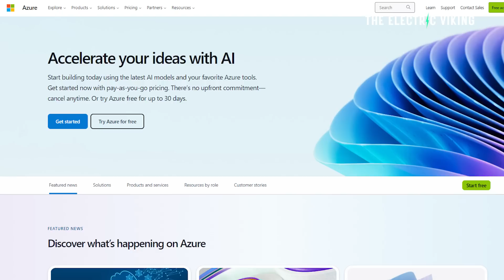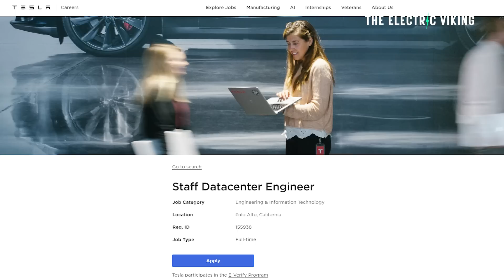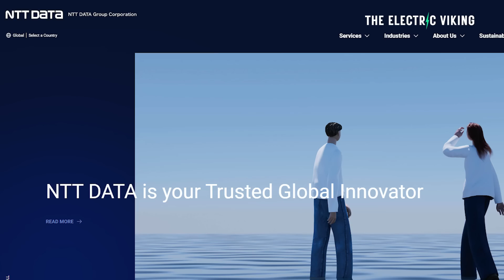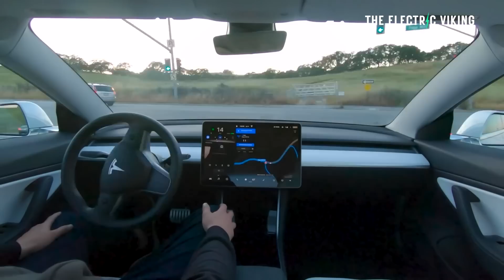Tesla are building mysterious new ‘1st of its kind’ data centers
First Ride In A Tesla Model S Converts Petrolhead & Inspires Him To Start An EV Festival